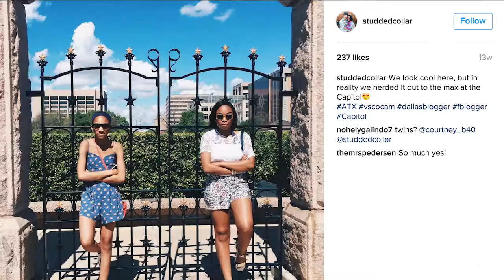SEU20: Kay Bell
Meet Kay Bell (@StuddedCollar).
Fashion blogger | Smile maker | Tea enthusiast.
SEU20 ❤️ self-expression.

About St. Edward's University:
St. Edward’s University is a private, liberal arts college in the Catholic Holy Cross Tradition with approximately 4,600 students. Located in Austin, Texas, it is one of the top universities in Texas and offers undergraduate and graduate programs, including MBA programs and a master’s degree in counseling. With a network of partner universities around the world, St. Edward’s is a diverse community with programs designed to inspire students with a global perspective. St. Edward's University has been recognized for 15 consecutive years as one of "America's Best Colleges" by U.S. News & World Report and ranks in the top 15 Best Regional Universities in the Western Region.